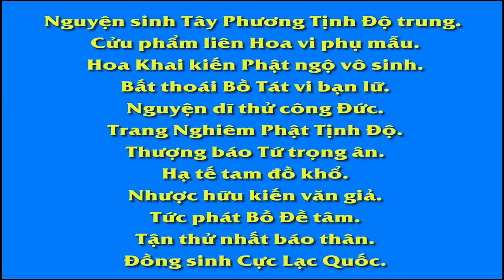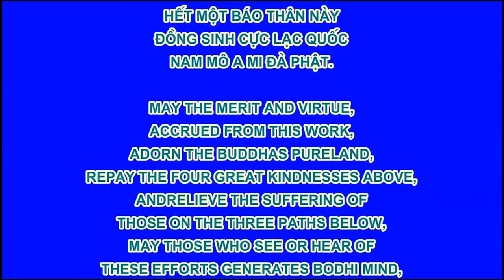Chú Sa Di Hoan Hỷ Nhìn Cuộc Đời Tập 35, Tác Dụng Của Nụ Cười, Phim Hoạt Hình Phật Giáo Rất Hay